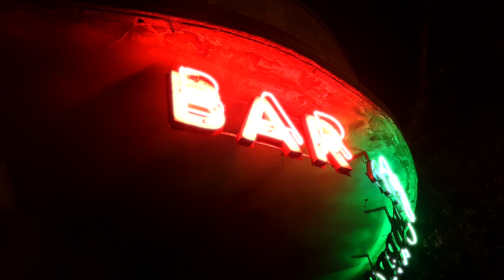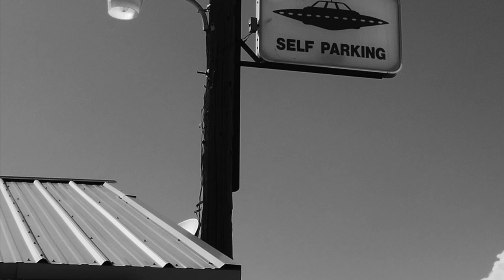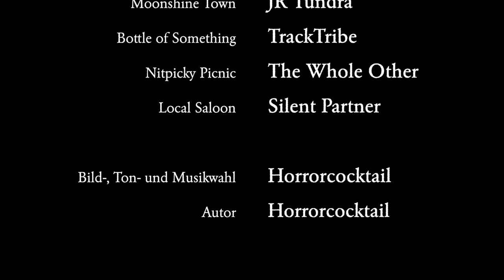Moonshine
Manchmal muss man einfach Glück haben, dachte Benny und winkte seinen Stammgästen hinterher, als diese wie immer bestens gelaunt und abgefüllt bis Oberkante Unterlippe seine Bar verließen.

Science Fiction auf Deutsch: Nahe der Area 51 wird gerne mal einer über den Durst getrunken.

Sprecher:
Erzähler: Horrorcocktail